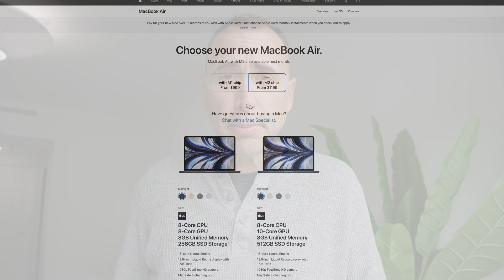Best Coder's Laptop for 2022?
The Naked Ape:

SUPPLEMENTS THAT WORK AMAZING FOR ME:

Protein Essentials Beef Gelatine Powder:

Thanks!

Stef